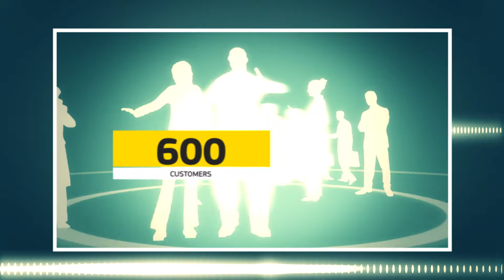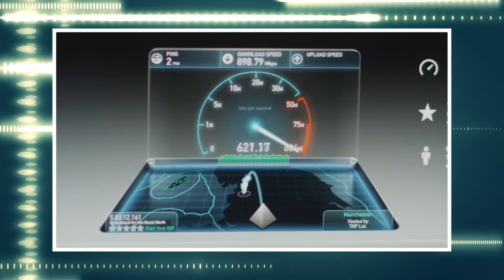Bringing Broadband to UK's rural North: impact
The impact of the Broadband for the Rural North Ltd or ‘B4RN’ to people’s lives in North villages of the UK is huge. Young people are coming home to build their one businesses and farmers enjoy the advantages of the digitalization. Broadband for the Rural North Ltd or ‘B4RN’ was launched by a local volunteer group and is a hyperfast broadband project that provides true symmetric individual fibres to every property where the local communities have invested and installed fibre.